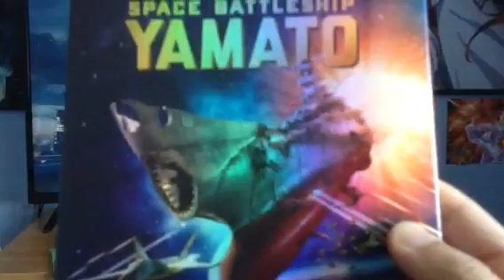My Call of duty game collection 2016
I love the spaceship simpler to the Japanese battleships and asian people think futuristic is awesome but Americans think Nahhh cause they hate future things XD